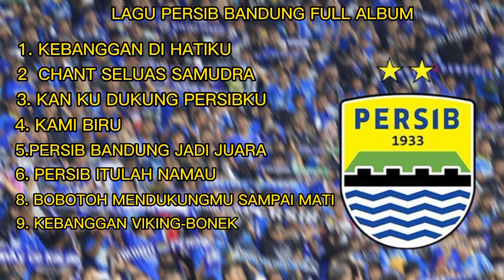LAGU PERSIB BANDUNG FULL ALBUM TETBARU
asalammualaikum ☺

LAGU INI UNTUK KALIAN BOBOTOH

BANTU 10K KAWAN😊
BANTU 10K KAWAN😊
BANTU 10K KAWAN😊